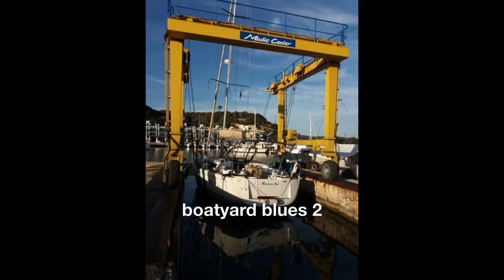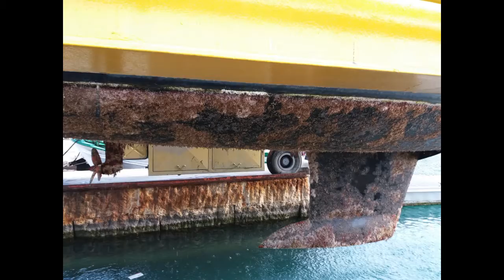boatyard blues 2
just a few of our boats being prepared for the season!